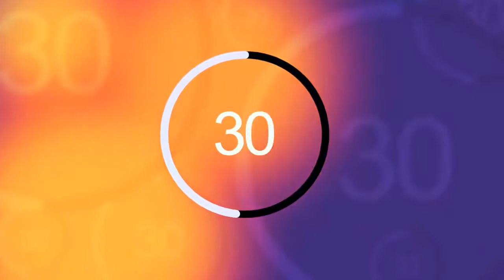Sunday 16 August | Culture & History Show With Papa J. Jammeh, and Musa Mboob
Topic: Griotism / Ngewel / Wollof